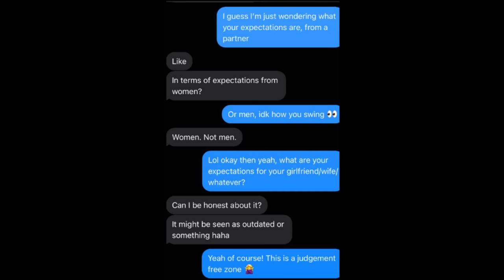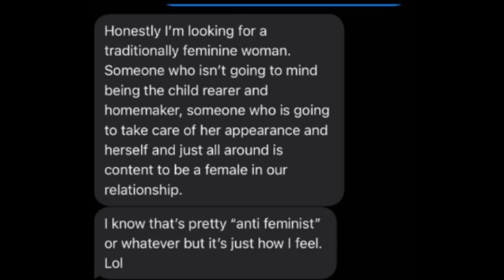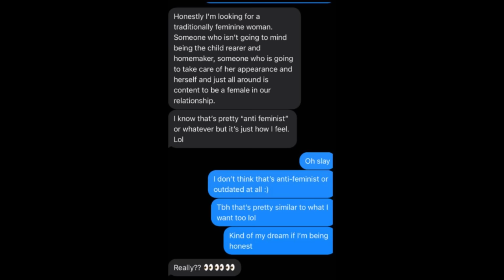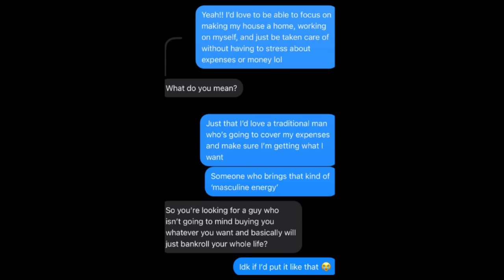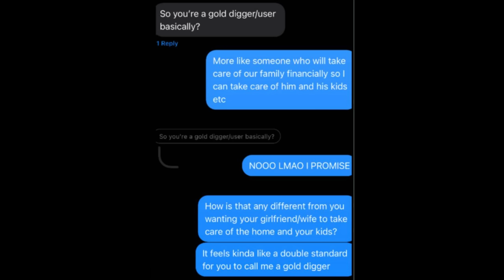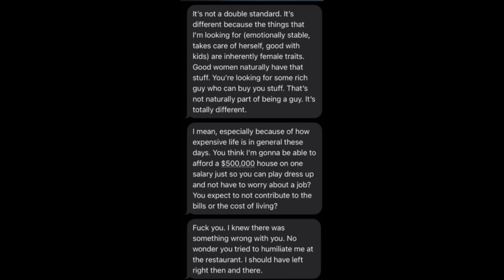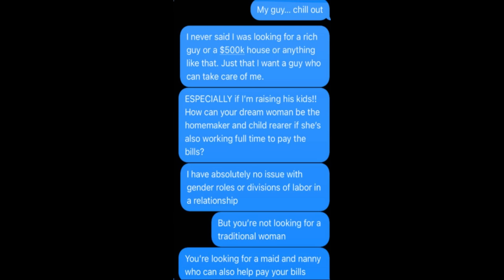He Ruined It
This is the greatest text meltdown of All Time